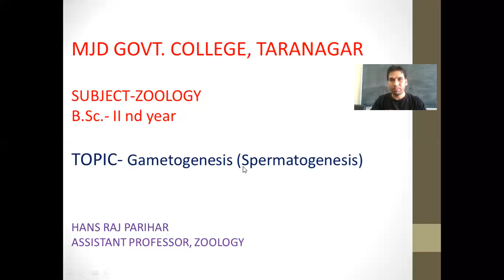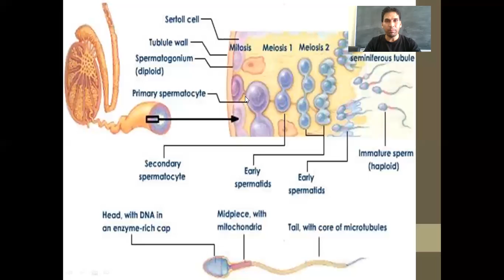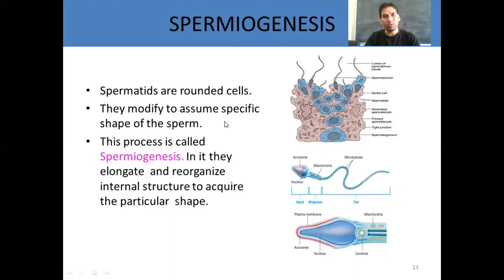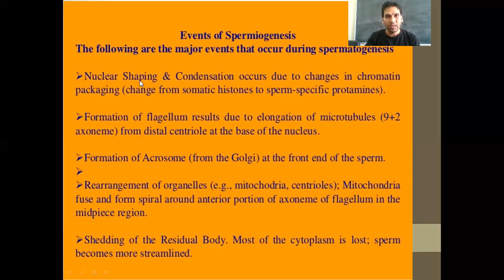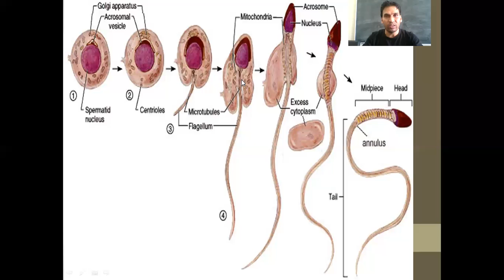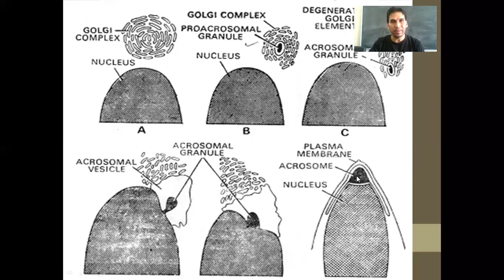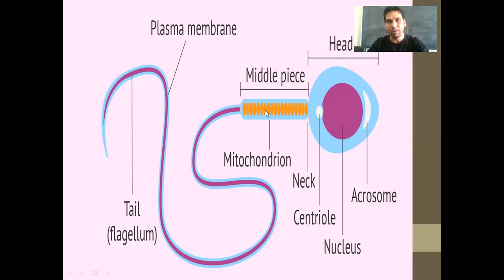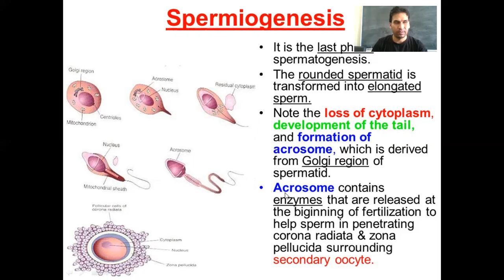B.Sc. part- II, ZOOLOGY